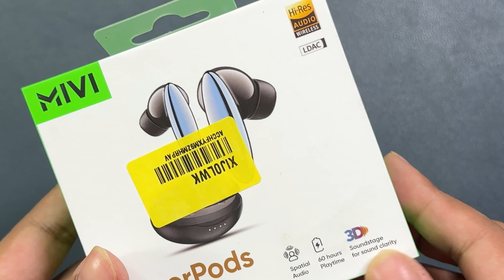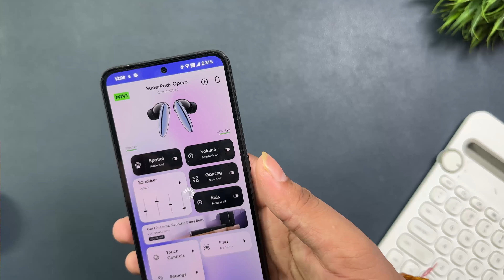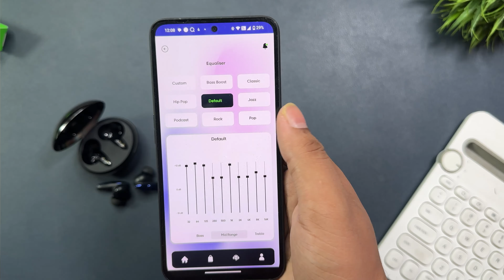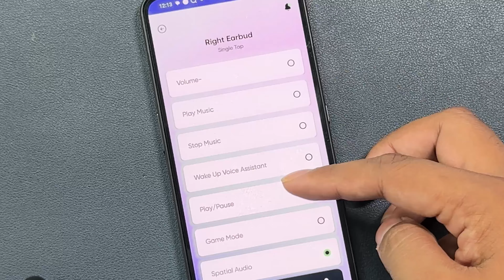Mivi superpods opera unboxing || Best music earbuds under 2000 rupees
Mivi superpods opera unboxing || Best music earbuds under 2000 rupees. In today's video we will unbox and review mivi superpods opera which come with Hi-res and LDAC support. We will check the audio quality and overall erbuds experience and help you find a best earbuds under 2000 rupees for anc, music and better calling.

earbuds under 2000 rupees
best calling earbuds
best calling earbuds under 2000 rs
earbuds under 2000 rs in India
best earbuds under 2000 in 2024
best earbuds